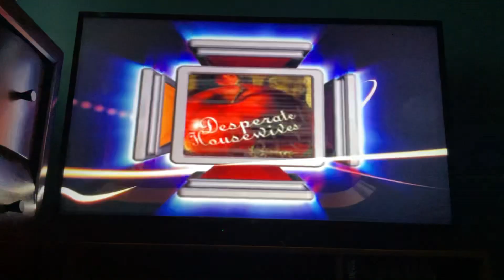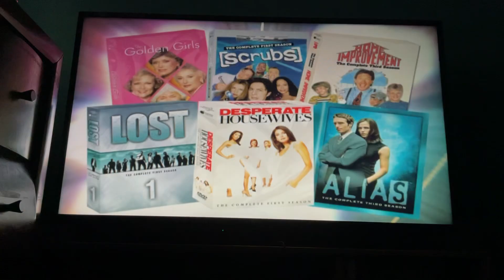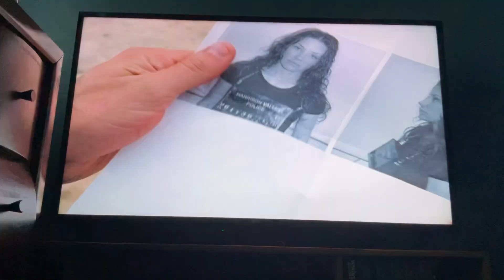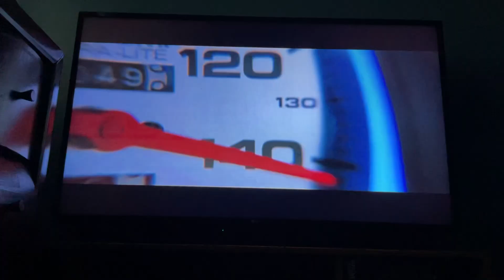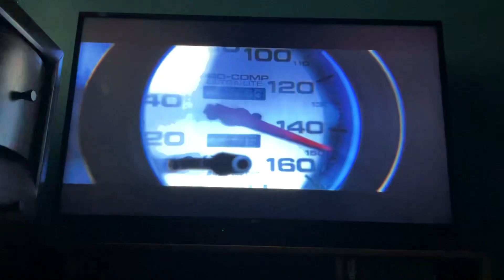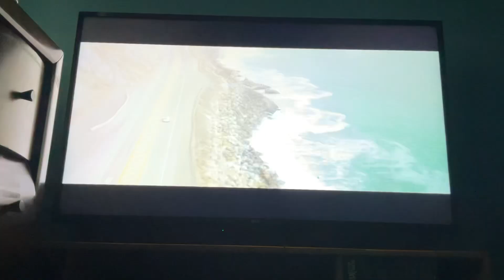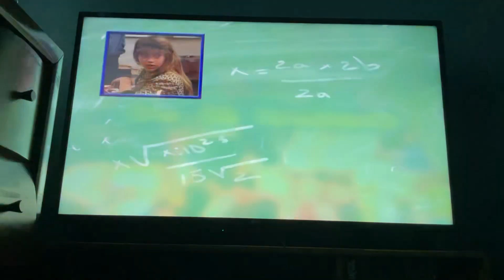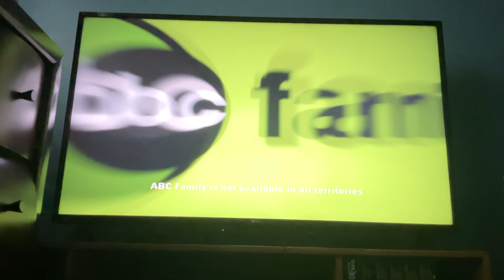Sneak Peeks from "Boy Meets World": The Complete Third Season 2005 DVD (Disc 1)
List in Order:

1. "The Chronicles of Narnia: The Lion, The Witch and The Wardrobe" sneak peek preview (0:00)
2. “TV on DVD” trailer ("Desperate Housewives" / "Lost" / "The Golden Girls" / "Alias" / "Home Improvement" / "Scrubs") (0:36)
3. "Lost": The Complete First Season DVD trailer (2:32)
4. "Life As We Know It": The Complete Series DVD trailer (4:17)
5. "Disney’s Herbie: Fully Loaded" theatrical trailer (4:50)
6. "Boy Meets World": The Complete Second Season DVD trailer (7:20)
7. "According to Jim" on ABC preview (8:28)
8. "Gilmore Girls" on ABC Family preview (9:00)

That’s All.